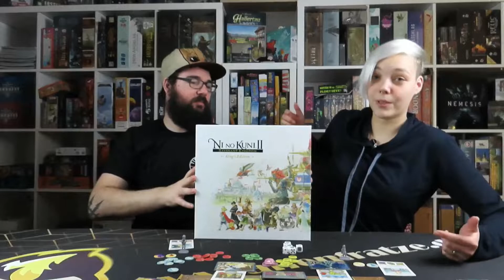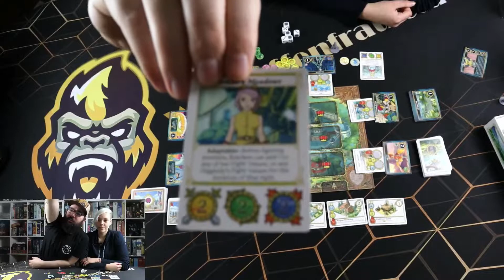Nino Kuni 2 von Steamforged Games - Aufbau, Regeln, Fazit und Lets Play mit Affenfratze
Hey Leute!
In diesem Video begrüßen euch Dennis und Lisa. Wir spielen Nino Kuni 2 von Steamforged Games, erklären vorher kurz die Regeln und zum Schluss ein Fazit zum Spiel.

Folgt uns auch auf Facebook, Instagram, Twitter oder schaut auf unserer Homepage vorbei.

Wir wünschen euch viel Spaß bei dem Video.
Eure Affenfratzen